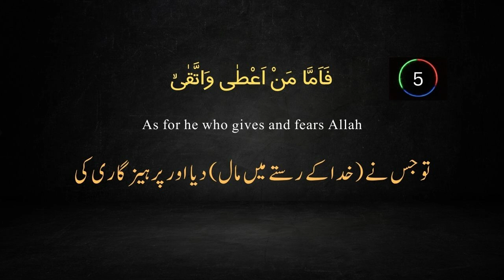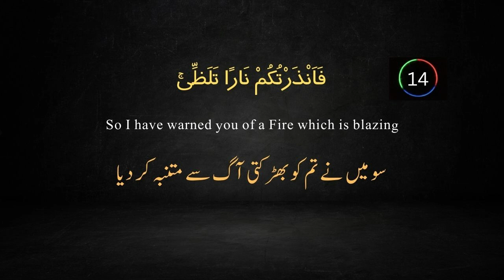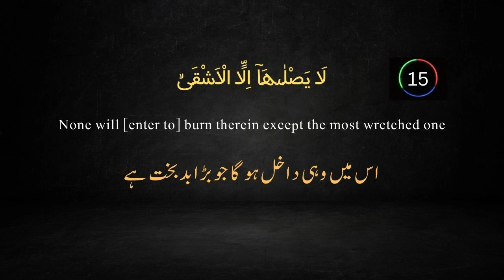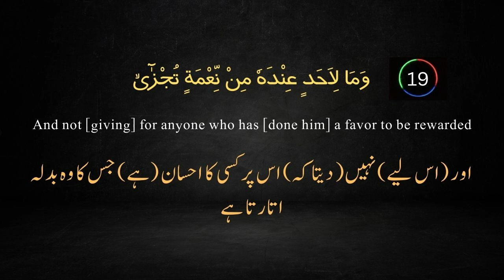Surat Al-Layl (The Night) HD| Chapter 92 Quran with Urdu English Translation | سورة الليل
Surat Al-Layl is the 92nd chapter of the Quran. It is a Meccan surah and contains 21 verses. The surah is about the importance of night-time prayer and the rewards that Allah has in store for those who faithfully observe it. It also speaks of the power and wisdom of Allah and the ultimate fate of mankind.